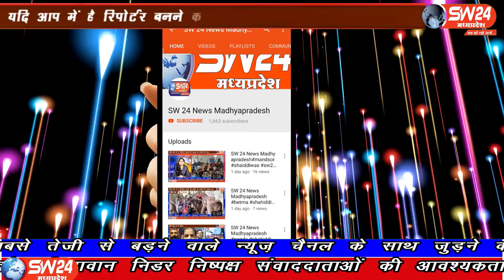SW 24 News Madhyapradesh sw24news mahu, 07.07.2020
महू तहसील में स्थित ग्राम पिगडंबर निवासी भारतीय जनता पार्टी के नेता मनोज सिंह ठाकुर ने आज जानापाव से पिगडंबर की ओर कावड़ यात्रा निकाली
महु से मनिष स्वामी की रिर्पोट